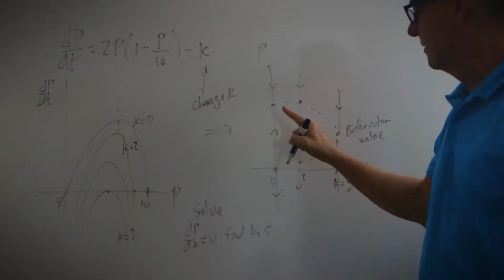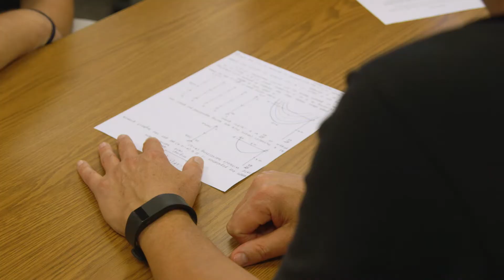SDSU Outstanding Faculty Monty Awards 2017 - Dr. Chris Rasmussen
Dr. Chris Rasmussen is a professor in the College of Sciences’ Department of Mathematics and Statistics and a partner in SDSU’s Center for Research in Mathematics and Science Education (CRMSE). A recipient of National Science Foundation funding for research into improving student success in calculus, he was a co-organizer of two conferences on transforming research in undergraduate STEM education. He also serves on a conference board of the National Academy of Sciences’ National Commission on Mathematical Instruction